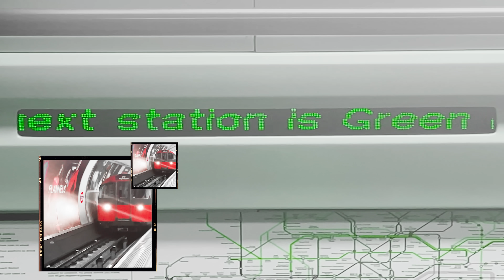MARKUL — НИОТКУДА (ПРЕМЬЕРА КЛИПА, 2022)